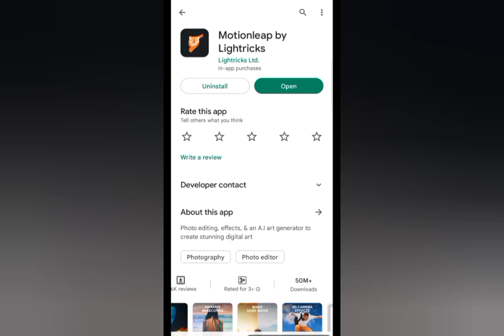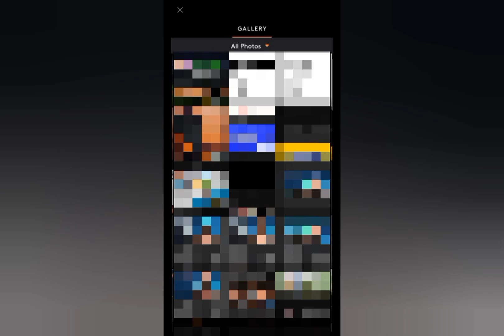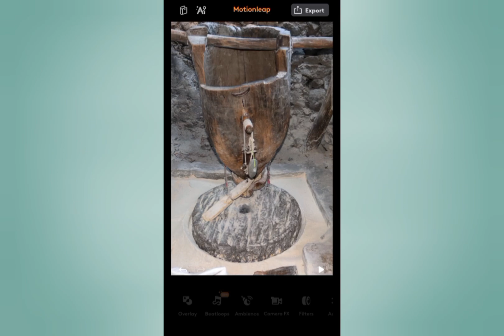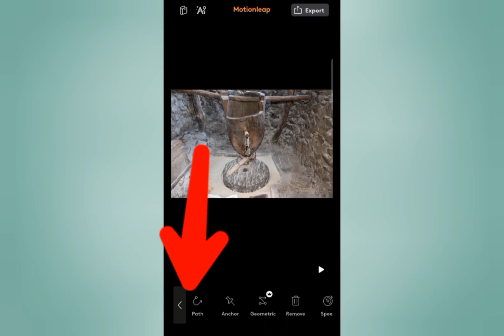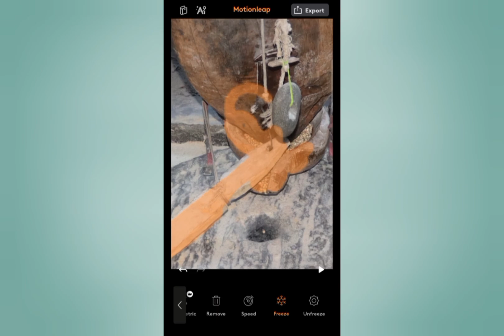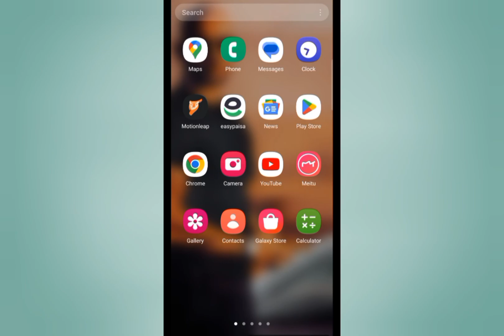Motionleap App How to Use | Photos me Motion Kaise add Kare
Is Video me Hum Sikhenga kh Images me Animations Kaise Add Kare , tou agr ap ya editing karna chachn tou is video ko aakhar tak dekh sakta ho